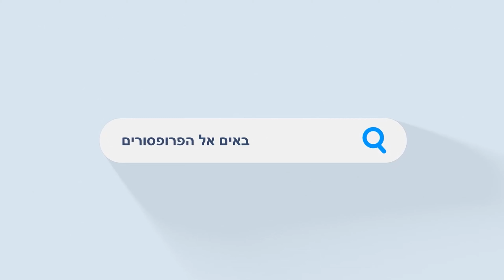!אם לא תבינו מה קורה באמת, פשוט לא נהיה פה - אלוף בריק - חובה לראות לכל ישראלי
אפ לא תבינו מה קורה באמת  פשוט לא נהיה פה

הצטרפו לבאים אל הפרופסורים כחברים בערוץ
בתשלום קטן תשתתפו בקסם שקורה כאן

=== סרטונים נוספים בנושא ===
פוטין, הסכמי שלום עם פלסטינים ועוד אהוד אולמרט פותח הכל אצל פילוסוף של ישראל פרופסור יוסף אגסי
אורח חיים של יהודי מזרח אירופה מתחילת מאה ה20 עד מלחמת העולם השניה - בין שמירת המצוות לחילון